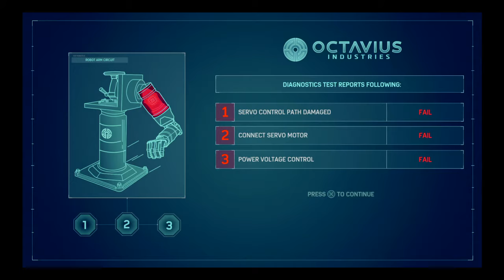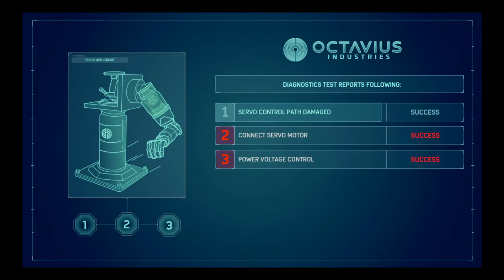Marvel's Spider-Man part 1